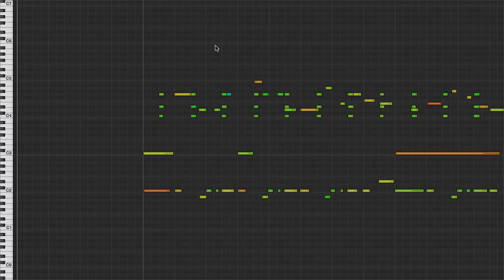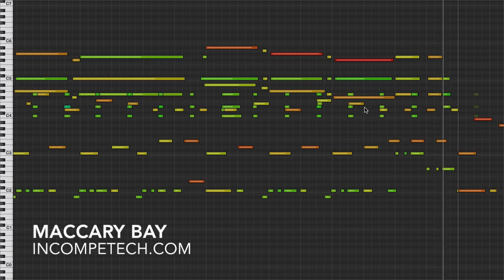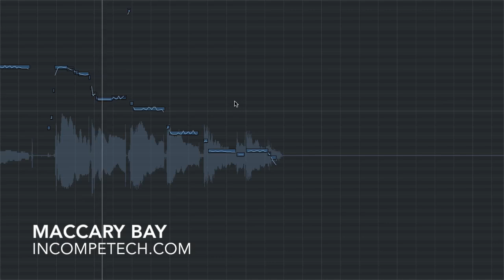Maccary Bay ft. Brett VanDonsel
permaFAQ
software = Logic